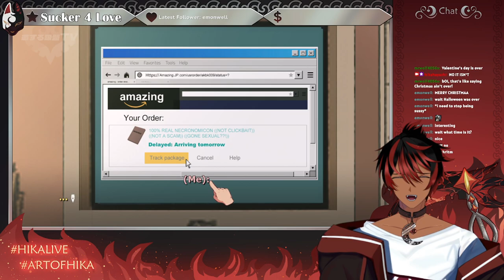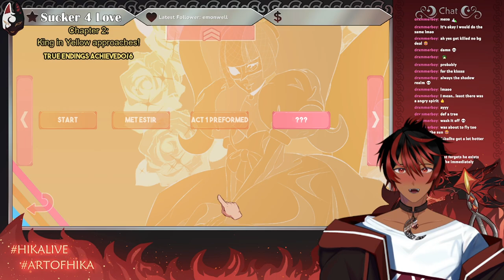Sucker For Love Vod